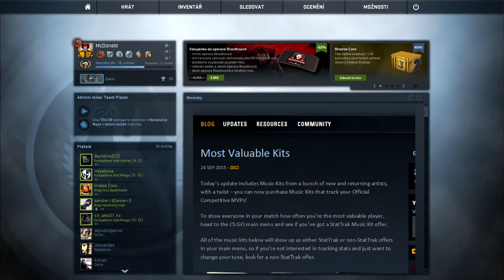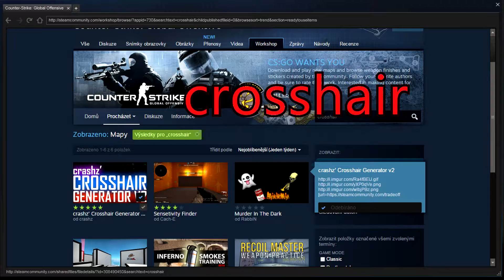[CS:GO] Jak si udělat Crosshair [PART1] CZ/SK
Doufám,že vám to pomohlo.Napište do workshopu:
crosshair nebo crashz' Crosshair Generator v2